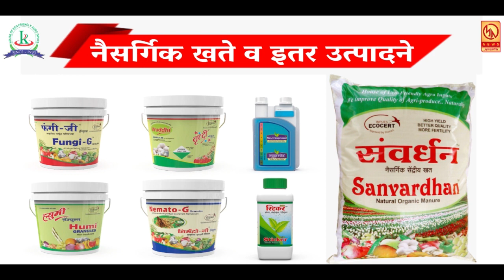आम्ही सातारकर ग्रुपच्या वतीने ४०० कोरोना योध्यांचा सन्मान ...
आम्ही सातारकर ग्रुपच्या वतीने ४०० कोरोना योध्यांचा सन्मान रोजच्या ताज्या घडामोडी पाहण्यासाठी आजच लाईक करा शेअर करा आणि सबस्क्राईब करा फक्त मुक्तागिरी न्यूज ... बेल आयकॉनवर क्लिक करायला विसरू नका ... मुक्तागिरी न्यूज सातारा